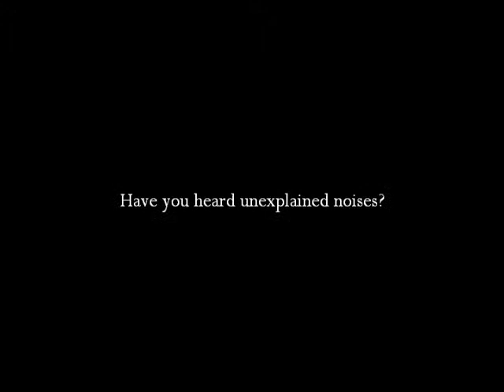Empathic Paranormal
We are a group of paranormal investigators located in the Northern Nevada area.